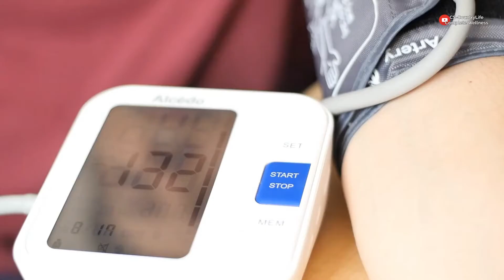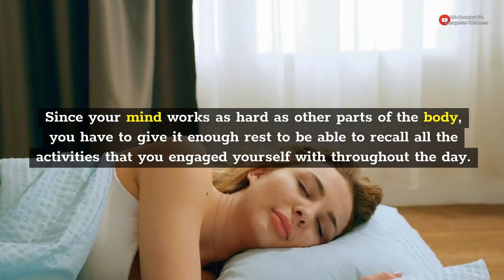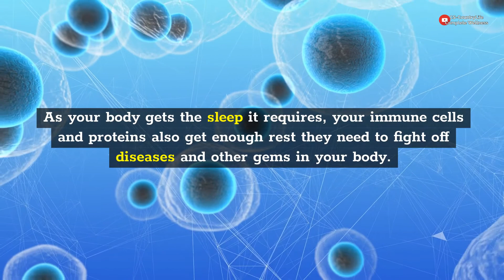Why You Should Sleep Up To 8 Hours Every Day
Why you fails to sleep properly every day, you are indirectly exposing

YouTube.com, Facebook.com, Google.com, Pinterest.com, Blogger.com, Medium.com or any other third-party brand we mention in our content are not ours, and are not affiliated to us in any way, but are the properties and brands of their respective owners.